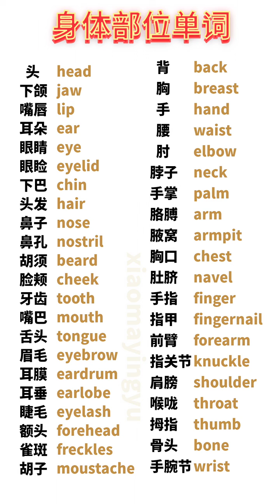Learn Chinese for beginners - basic Chinese - Chinese vocabulary Chinese Study #